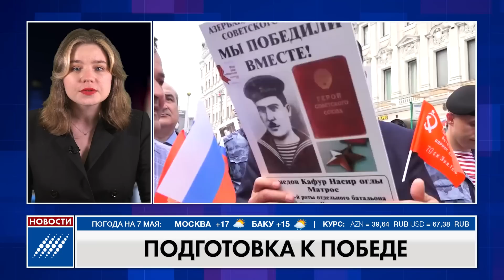Зачем Азербайджан устанавливает новые погранзаставы на границе с Арменией. Новости 6 мая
Важно для безопасности

Cельскохозяйственный потенциал освобожденных от оккупации территорий Азербайджана очень велик. Это особенно важно на фоне кризисной ситуации в мире, когда вопрос продовольственной безопасности приобретает все большее значение для всех стран. Об этом сегодня заявил президент Азербайджана Ильхам Алиев на встрече в видеоформате с генеральный директором Продовольственной и сельскохозяйственной организации ООН Гу Донгью.
«Продовольственная безопасность сейчас для каждой страны важнее, чем, может быть, несколько лет назад. Одним из вопросов, который я хотел бы поднять в ходе нашей встречи, являются наши планы по развитию сельского хозяйства на освобожденных территориях. В настоящее время мы находимся на активной стадии освоения этих земель с точки зрения развития инфраструктуры, в том числе сельского хозяйства. Потому что сельскохозяйственный потенциал на освобожденных от оккупации территориях действительно очень велик. Эта территория имеет разнообразную природу, климатические пояса и возможность значительно увеличить наше производство как для местного потребления, так и для экспорта. В настоящее время мы находимся на стадии планирования развития сельского хозяйства на освобожденных территориях, и поэтому ваши рекомендации будут высоко оценены».

Азербайджан на фоне мирового кризиса и возникших вызовов особое внимание сегодня уделяет продовольственной безопасности. Власти Азербайджанской Республики недавно приняли решение об ограничении на вывоз из страны до конца года зерновых культур и ряда стратегически важных продовольственных товаров.
Отметим, что глава Продовольственной и сельскохозяйственной организации ООН Гу Донгью прибыл в Баку для участия в Международной конференции по цифровизации сельского хозяйства под названием "Взгляд в будущее: Переход к цифровому сельскому хозяйству", которая прошла сегодня в Баку.
В частности, на конференции подчеркивалось, что Азербайджанская Республика становится транспортным и логистическим центром, что крайне важно сегодня, когда многие цепочки поставок из-за ситуации в мире нарушены. Таким образом Азербайджан может стать мостом.
Вместе с тем сегодня появилась, что на следующей неделе, 14 мая, президент Азербайджана Ильхам Алиев совершит визит в Турцию. Азербайджанский лидер вместе с турецким коллегой Реджепом Тайипом Эрдоганом примут участие в открытии аэропорта Ризе-Артвин, расположенного между одноименными провинциями.
Это уникальное сооружение - пятый в мире аэропорт, построенный прямо в море, на искусственно возведенном месте острове.